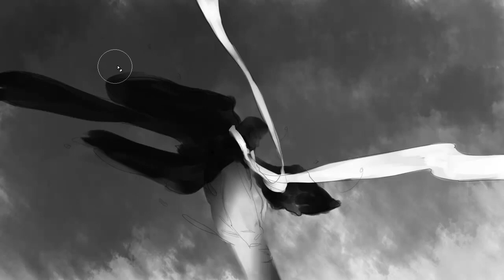Dear Grandad...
Sorry no Art Tips & Life Blips this week. It will resume again next Tuesday.

This video is very very personal. Was pretty hard to make it. Being this honest is scary. I lost my grandad this summer. He was the first person i've ever really lost. It was...hard. I didn't think I would cry, because I never did when I heard about deaths, but this was so different. But as I was crying, I felt so much guilt. I never put in an effort. This is my letter to him.
Since his loss, I've worked harder than ever before. I regret that it took until this point for this to happen, but...he is my light. Hope this all makes sense, heh.

This video is also dedicated to my friends who have suffered loss lately. Be it a family member, or a pet (Which is also a family member). I know how you feel. I hope you will join me in making them proud. I feel like my grandad is watching over me, wherever he is. We just need to do the best we can do in this life, because its scary, but very real that it does end.

Rest in Peace Grandad, I love you.

Art Info:
Artist: SeageSpeaks

Song Info:
Title: End of Story (Song privately held - not found online)
Contractual Agreement stating permission for use on SeageSpeaks Channel for Monetization